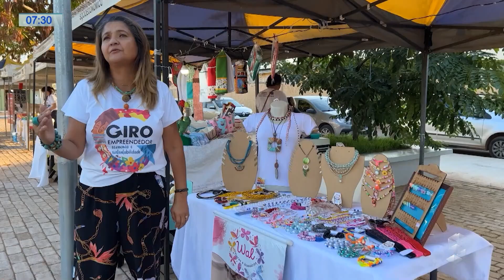Empreendedorismo feminino cresce no Brasil